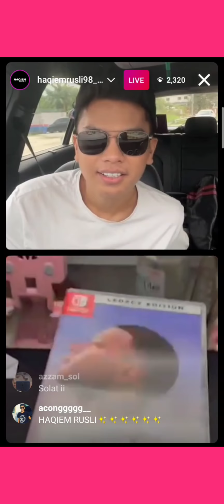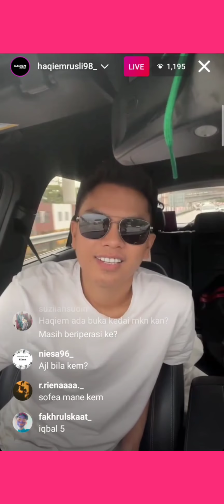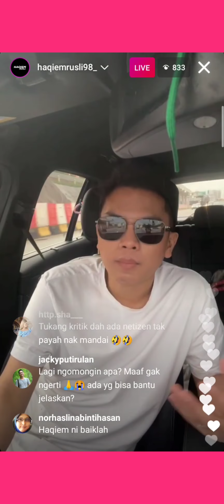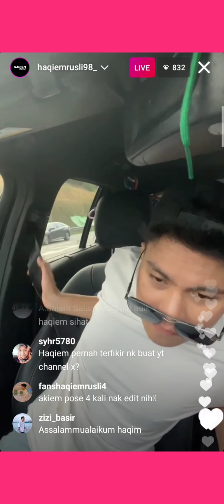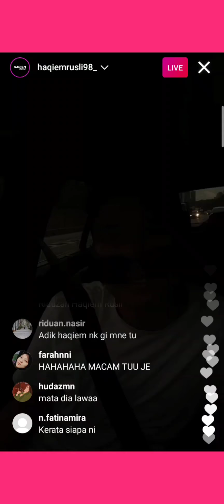HAQIEM RUSLI | USOP geng pengantin baru💖